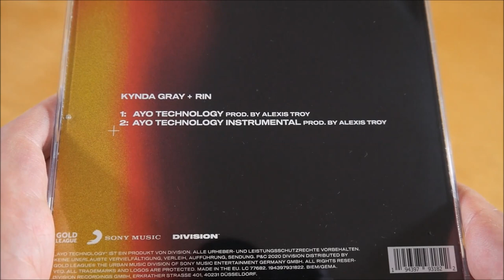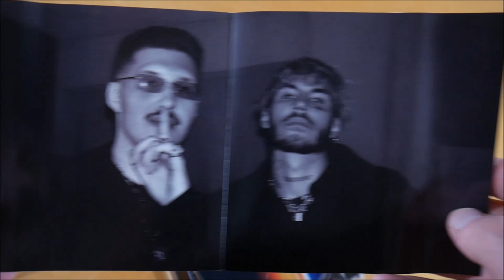Kynda Gray & RIN - Ayo Technology Bundle Unboxing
In diesem Video zeige ich euch das Ayo Technology Bundle von Kynda Gray & RIN.
Weitere Musik von Kynda Gray
Weitere Musik von RIN

✘►ALBUM INFOS
Kynda Gray & RIN - Ayo Technology
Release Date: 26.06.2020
Kaufpreis: 35,00 €

Ayo Technology Bundle Inhalt:
- Single
- T-Shirt

Ayo Technology Tracklist:
01. Ayo Technology
02. Ayo Technology (Instrumental)

Ayo Technology Info:
Das Album von Kynda Gray & RIN erschien am 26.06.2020 über Division.